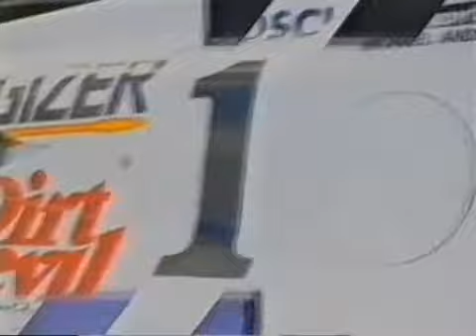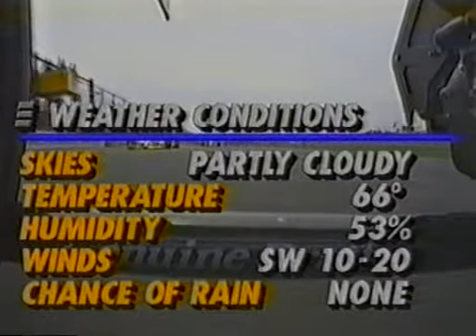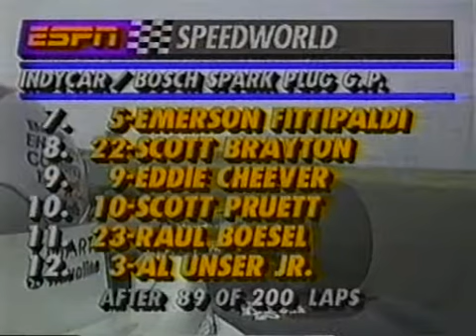1992 CART R15 Nazareth